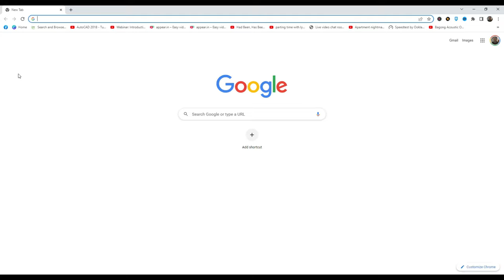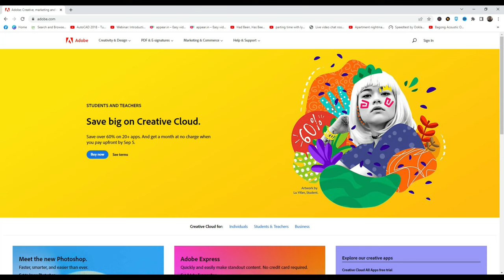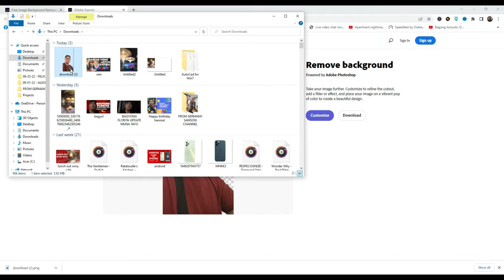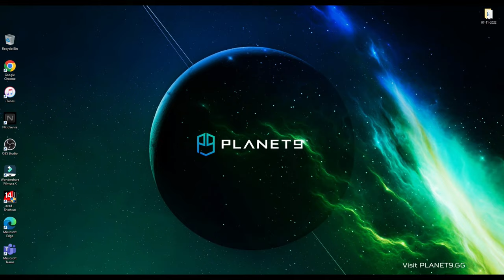How to Remove Background from Photos Fast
How to Remove Background from Photos Fast - ADOBE EXPRESS

My channel is all about me,  you, us, ANYTHING UNDER THE SUN mga Ka Buddy!

Lyka: @hermanysantossamson